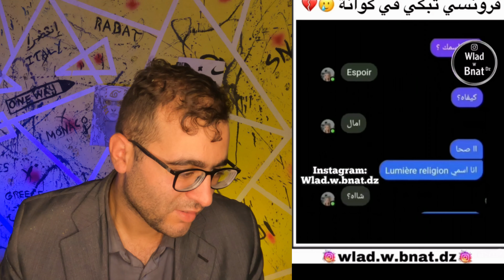ميمز مغربي 🇲🇦 | ميمز الهربة : أكبر شمس العشية و قعتليه ...😂 تشبع ضحك على حسابي 🎬😂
في هذا الفيديو ستجد مجموعة ممتعة ومضحكة من الميمز المغربية وفيديوهات تضحك القلوب. يتضمن الفيديو تجميعة من أشهر الميمز المغربية لعام 2022 و2023، بالإضافة إلى مشاهد مضحكة من المملكة المغربية.
THE BEST OF MOROCCAN MEMES COMPILATION ميمز مغربي 🇲🇦 | ميمز الهربة 😂 موت ديال ضحك تفرج على حسابي 🎬😂 ونشاط مع هد فيديوهات
الميمز تعكس طرافة الثقافة المغربية والتجارب اليومية للناس في المغرب، مما يجعل الفيديو محبوبًا للجمهور المغربي ومحبي الفيديوهات المضحكة. يستعرض الفيديو أيضًا لقطات ممتعة من تطبيقات التواصل الاجتماعي مثل تيك توك، ومجموعة من الفلاتر والتحديات الشهيرة التي تثير الضحك والتسلية.
يحمل الفيديو مزيجًا ممتعًا من الضحك والتسلية ويدفع المشاهدين للتحدي بعدم الضحك أو التبسم وإلا سيخسرون. ستجد نفسك ضاحكًا ومستمتعًا بمشاهدة الأوقات الطريفة والمضحكة في هذا الفيديو الذي يحاكي أجواء المغرب الفكاهية.
مقاطع مضحكه للمونتاج بجوده عاليه اشهر ميمز مضحك للمونتاج , الموت ديال الضحك مونتاج الهربة ميمز مغربي ,أفضل وأضخم وأشهر مقاطع ميمز ورياكشنات مضحكة للمونتاج يستخدمها باري تيوب و ترافي برابط مباش
ميمز مغربي 🇲🇦 | ميمز الهربة : ههه mouad aboukassim بال بسروال كفاش و قعليه...😂 تشبع ضحك على حسابي 🎬😂
م mouad aboukassim بال بسروال كفاش و قعليه...😂 تشبع
ميمز مغربي 🇲🇦 | ميمز الهربة : كانو غادين حتى...😂 موت ديال ضحك نتضحك متضحكش على حسابي 🎬😂
ميمز الهربة : كانو غادين حتى...😂 موت ديال ضحك نتضحك متضحكش على
ميمز الهربة : كانو غادين حتى...😂
ميمز مغربي 🇲🇦 | ميمز الهربة : زنزال  في المغرب و خلتي ها شكتعمل...😂 موت ديال ضحك على حسابي 🎬😂
سبحان الله وبحمده سبحان الله العضيم﴾

●برنامج ( Wondershare Filmora 11 ) في مونتاج الفيديو

MR AR3AD
memes marocain
memes morocco
memes of morocco
memes of marocain
تضحك تخسر
ميمز مغربية